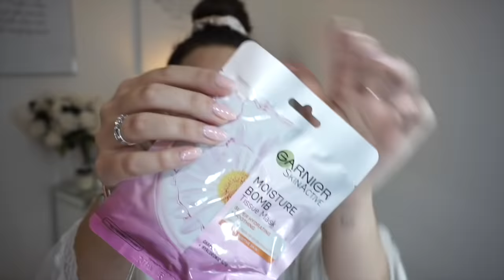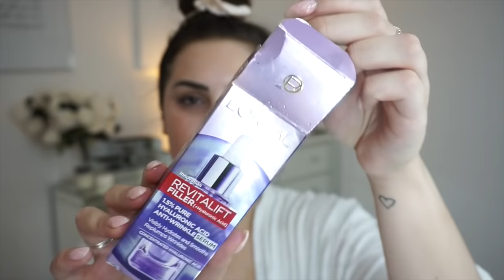WINTER EVENING PAMPER ROUTINE | COSY & RELAXING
HOMEWEAR:

Corner desk

Chair:

Puppy pen

SKINCARE:

use code: 45ROSE

Elemis cleansing oil

Rose cleansing balm

Elemis overnight matrix

LOREAL PURE CLAY MASK

Fake fan